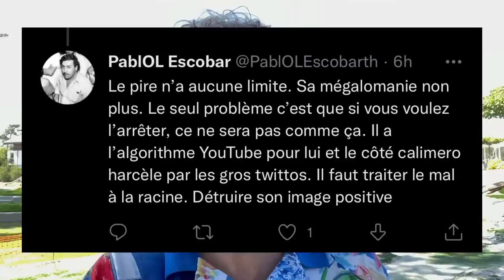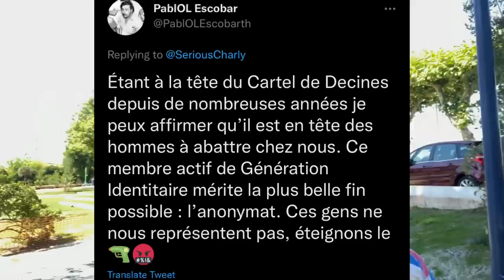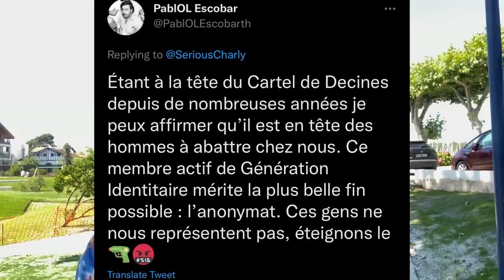JE SUIS VICTIME DE MENACES DE MORT ( ET C’EST TRÈS GRAVE)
Saaaalut à tous la TeamOL, sur cette chaîne débats, des analyses, de la passion et surtout beaucoup de franc parler. Le tout dans le respect et la bonne humeur.

LYON FAN TV Est la voix non officielle des supporters de l’Olympique lyonnais à Travers le monde .

LYON FAN TV est une plateforme où les supporters lyonnais peuvent émettre une opinion d’une manière indépendante .

C’est l’endroit pour que les supporters lyonnais donnent leurs opinions d’une manière non censurée avant, pendant et après le coup de sifflet final .

LYON FAN TV décrypte l’actualité de l’Olympique Lyonnais avec amour et assiduité.

Autour des différents concepts de la chaîne, LYON FAN TV vous transmet au quotidien un regard passionné sur notre magnifique club. Respect et convivialité sont les maîtres mots. Tous les supporters peuvent venir débattre en toute bienveillance.

LYON FAN TV c’est :

Une émission MATCH en direct chaque semaine pour l’AVANT MATCH, la MI-TEMPS et le DEBRIEF de TOUS les matchs de l'Olympique Lyonnais.
Des analyses de matchs et de l’actualité de l’OL portés par Thomas Mcho dans ses déambulations de notre chère capitale des Gaules.
Mais aussi des interviews de supporters et pleins de contenu annexe !

Une chaîne pour vous et par vous ! Toute l’actu de l’OL n’aura plus de secret pour vous et vous serez acteurs majeurs de cette chaîne.

👉Twitter Thomas Mcho : @MchoThomas
👉 Twitter Constant   Lopez :@LopezConstant20

⚠️ AVERTISSEMENT : Le Football est vibrant et les fans sont passionnés. Des propos un peu grossiers sont de temps en temps utilisés dans l’argumentation des fans .